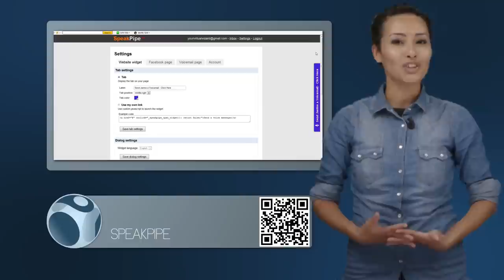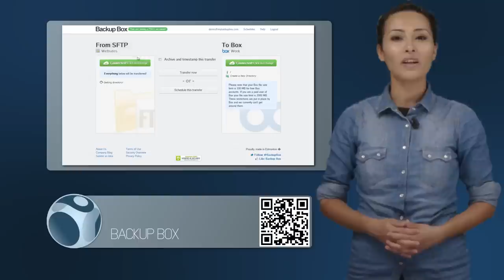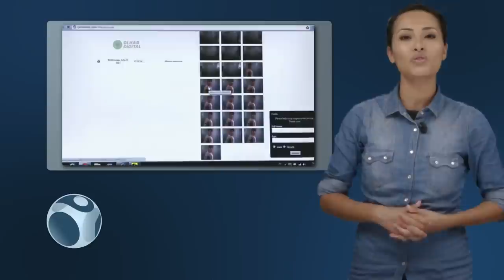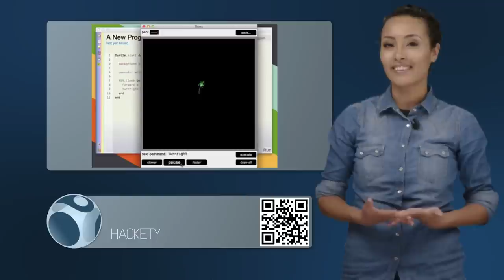WebSpotting S2E5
Présentatrice :
Hédia Charni @Hedia

Réalisateurs :
Korben @Korben

Producteurs :
DemainTv @demaintv